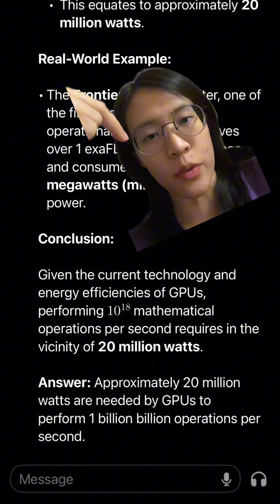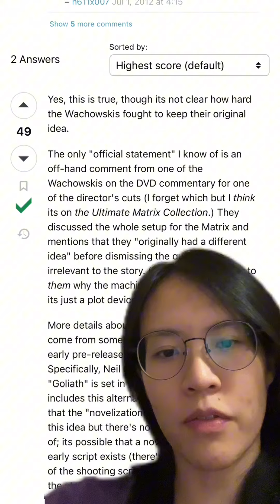startup using human brains for compute power